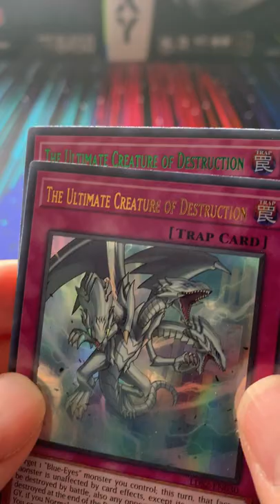Is IT the Ultimate Creature of Destruction ??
Legendary Duelists: Season 2

Card in This Video:

The Ultimate Creature of Destruction

Number: LDS2-EN030
Rarity: Ultra Rare
Attribute Monster Type/Card Type: TRAP /Normal Trap
Description: Target 1 "Blue-Eyes" monster you control; this turn, that face-up monster is unaffected by card effects, except its own, it cannot be destroyed by battle, also any opponent's monster it battles is destroyed at the end of the Damage Step. While this card is in your GY, if you Normal or Special Summon a "Blue-Eyes White Dragon": You can Set this card, but banish it when it leaves the field. You can only use this effect of "The Ultimate Creature of Destruction" once per turn.